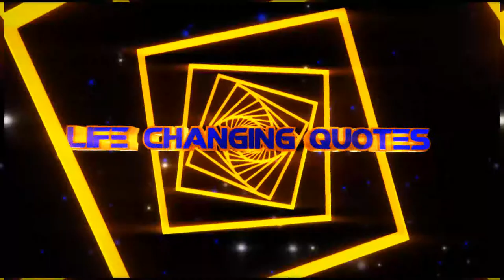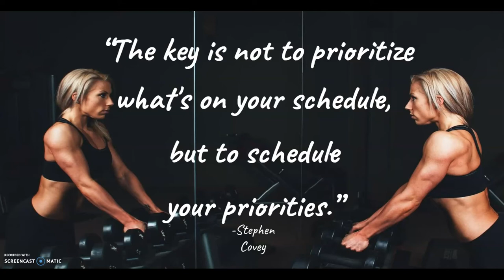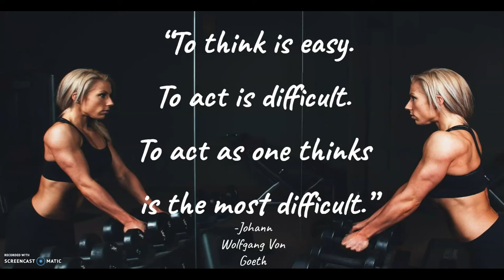PRODUCTIVITY QUOTES. Quotes to help you achieve more in life. To light a fire underneath your step!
Motivational quotes to inspire you to take action now. Don't just get ready to get ready. Take that first step, then the second one will follow. Always keep on keeping on. You can't pick up momentum if you're just sitting there. A car with flat tires can still roll down the hill. Make today the day that change your life around